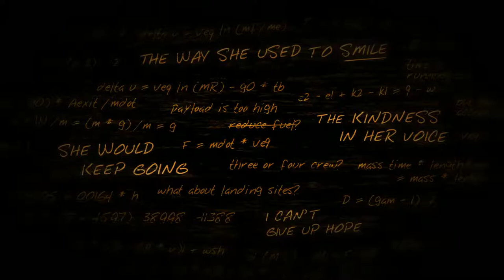Lifeless Planet playthrough part 3